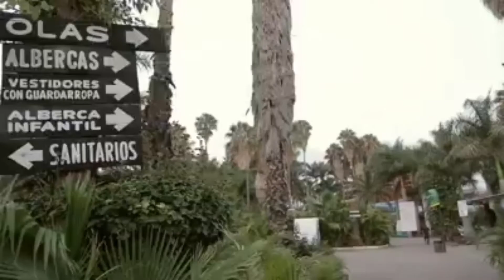visitando el balneario hotel la caldera en Abasolo Guanajuato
balneario hotel la caldera ubicado en el municipio de Abasolo Guanajuato con muy buen ambiente natural y familiar